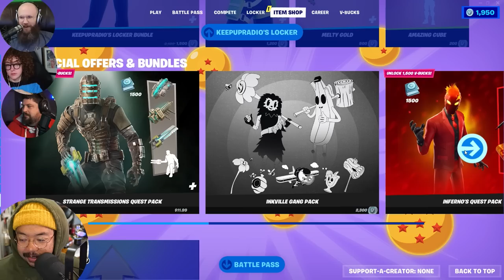Oops All Anime with Abby! | Unprofessional Fortnites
We gathered all our Green Gokus together to play Fortnite with our cool friend Abby!